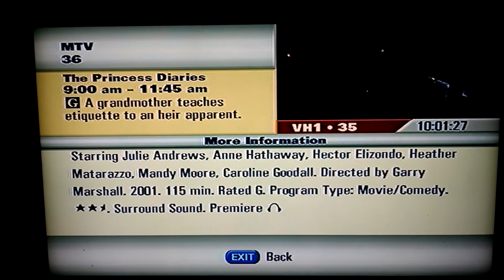The Smiths and every I know cheated me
Devils stole my art work and childhood portraits. I want the judges to order and demand death.